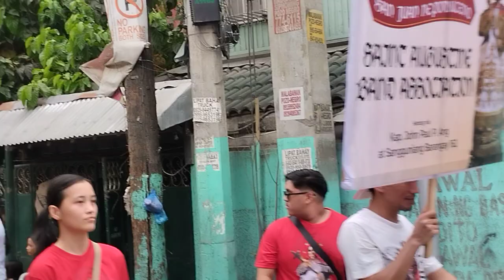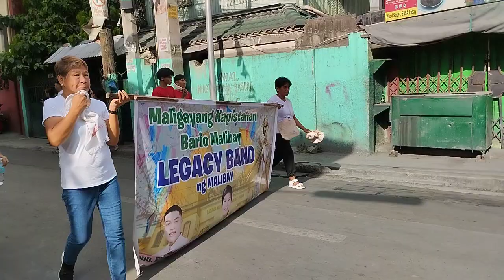Marching Band Parade, Malibay Barrio Fiesta, Kapistahan ni San Juan Nepomuceno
May 16 2024 Malibay Central Plaza Pasay City